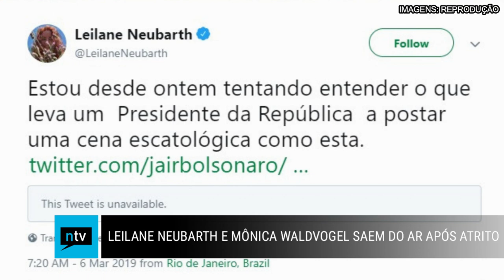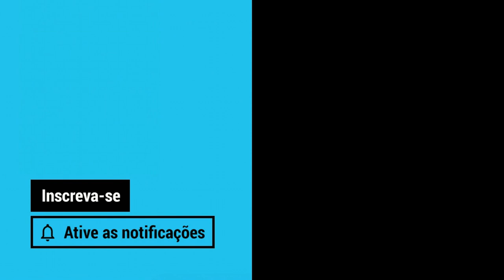Globo x Bolsonaro: Leilane Neubarth e Mônica Waldvogel saem do ar após atrito com presidente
O NotíciasdaTV produz conteúdo original. Saiba antes o que vai acontecer na sua trama favorita!